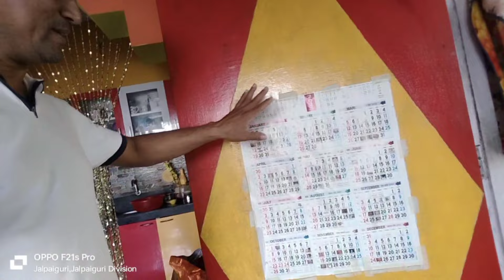Sasur Aur Husband Ka Baatein 😂 //Sushma'sVlog //Vlog - 338